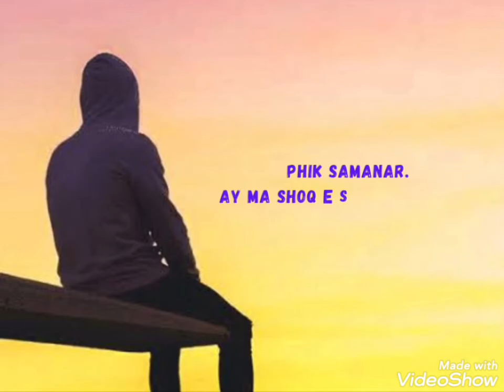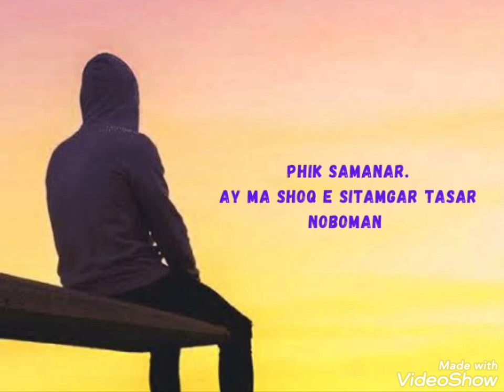ae ma shokhe e sitamgar tasar noboman. Rubab & vocals Nisar Ali Din. new khowar song 2022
Singer & rubab artist Nisar ali din from ghizer.
old khowar song Tasar noboman.